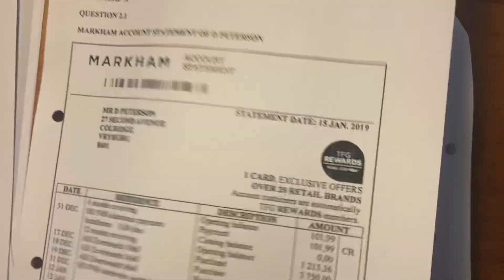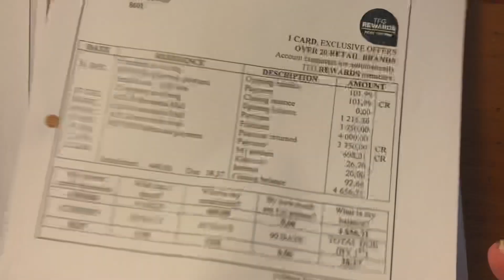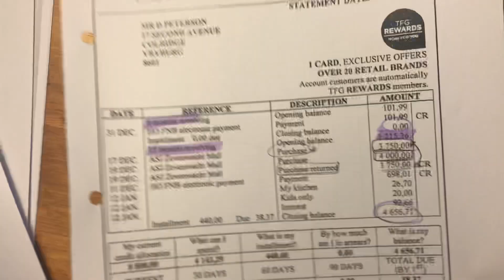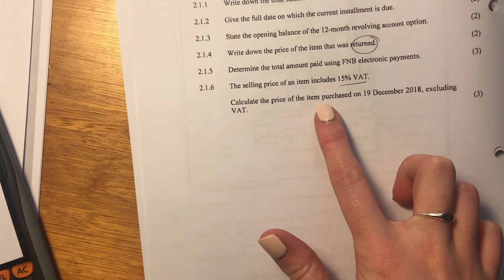Maths Lit - Paper 1 Nov 2020 (Q2.1 - financial statement interpretation)